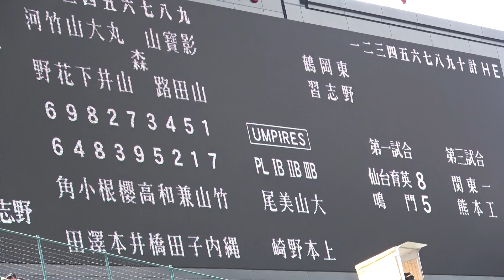2019甲子園 習志野高校vs鶴岡東 選手集合と守備につく習志野ナイン紹介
選手集合とその後の習志野ナインの紹介をアナウンスとともに選手を追ってみました。
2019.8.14 第101回全国高校野球選手権大会2回戦 習志野高校（千葉代表）vs鶴岡東（山形代表）